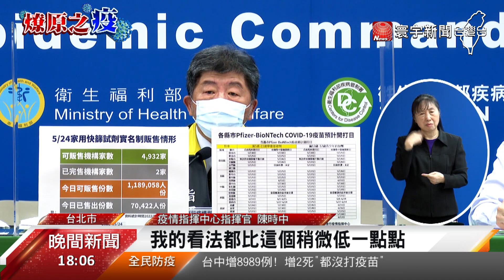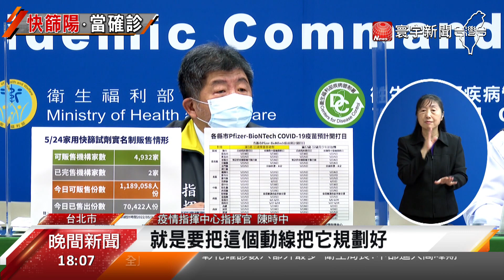最快周四上路！ 快篩陽即確診普及全民@globalnewstw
本土確診數緩降四天後，今天24日反彈回升，到 8萬2千363人，不過 指揮官[陳時中] 說，至今沒突破 單日 10萬人，要歸功於民眾自主防衛意識強， 因為 最近監測 路上人流發現大降45%，直逼去年的三級警戒。 只是目前中重症和死亡人數，都持續爬升，為了加快投藥診療效率，陳時中鬆口，全民快篩陽，視同確診，最快 5/26 上路。